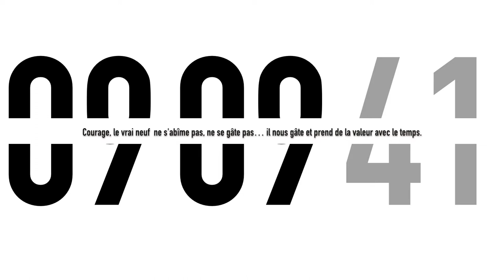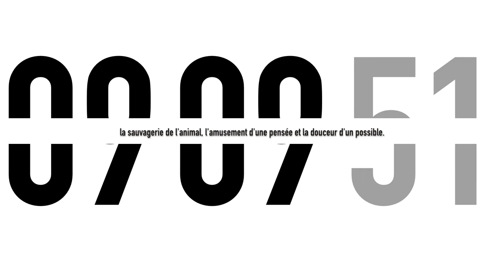MIROIR - 09H09 / La RESET du bonheur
MIROIR, MIROIR… il y a du neuf à 09H09 !